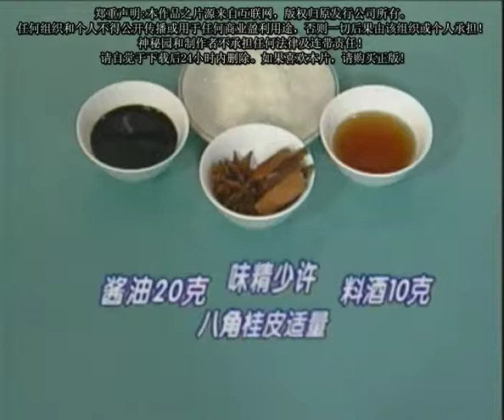Real Chinese Cooking Jiangsu 苏菜 薰鱼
* Steel pan/wok:
1. Helen Chen 12 inch
2. Joyce Chen 12 inch

Just get the cheaper one of the two above – they are identical.  You want a carbon steel or cast iron pan because it transmits heat much better than aluminum ones, e.g. T-fal.  Virtually all recipes require swift and precise control of temperature. Just don't use aluminum ones for any Chinese stir fry recipe.  Stainless steel won't work either because Chinese recipes call for higher temperature and stainless steel at high temperature will leave you a mess to clean.  The two I listed above have non-stick coating.  The “pros” all use non-stick versions and they always say coatings are useless.  Decide yourself :-)

* Bamboo steamer:
Joyce Chen 10-in Bamboo Steamer

* Rolling pin:
For dumpling wraps, you need a short bamboo or wood rolling pin.  It must be much shorter than those used for pastry. 12” is the longest I would go; 9” is better. eBay is probably the best bet

* Pot/sauce pan for boiling:
Anything that 4 to 8 quarts should work well.  Depending on your kitchen size and your family size, free feel to choose whatever pot you like the best.  You likely don’t need to buy new ones.

Above is a shop list to get your Chinese cooking started.  I own every single item on this list and guarantee that they are well-worth the money.

=== 江苏菜系

起始于南北朝时期，唐宋以后，与浙菜竞修秀，成为“南食”两大台柱之一。江苏菜是由苏州、扬州、南京、镇江四大菜为代表而构成的。其特点是浓中带淡，鲜香酥烂，原汁原汤浓而不腻，口味平和，咸中带甜。其烹调技艺擅长于炖、焖、烧、煨、炒而著称。烹调时用料严谨，注重配色，讲究造型，四季有别。苏州菜口味偏甜，配色和谐；扬州菜清淡适口，主料突出，刀工精细，醇厚入味；南京、镇江菜口味和醇，玲珑细巧，尤以鸭制的菜肴负有盛名。著名的菜肴品种有“天下第一菜”、“爆目鱼花”、“翠珠鱼花”、“沙锅豆腐”、“三丝燕菜”，“蟹粉狮子头”，“全家富”等。

流派:由扬州、苏州、南京地方菜发展而成。
特点:烹调技艺以炖、焖、煨著称；重视调汤，保持原汁。
名菜:鸡汤煮干丝、清炖蟹粉、狮子头、水晶肴蹄、鸭包鱼

=== 中国八大菜系

    中国菜肴在烹饪中有许多流派。其中最有影响和代表性的也为社会所公认的有：鲁、川、粤、闽、苏、浙、湘、徽等菜系，即被人们常说的中国“八大菜系”。

    一个菜系的形成和它的悠久历史与独到的烹饪特色分不开的。同时也受到这个地区的自然地理、气候条件、资源特产、饮食习惯等影响。有人把“八大菜系”用拟人化的手法描绘为：苏、浙菜好比清秀素丽的江南美女；鲁、皖菜犹如古拙朴实的北方健汉；粤、闽菜宛如风流典雅的公子；川、湘菜就象内涵丰富充实、才艺满身的名士。

    中国“八大菜系”的烹调技艺各具风韵，其菜肴之特色也各有千秋。